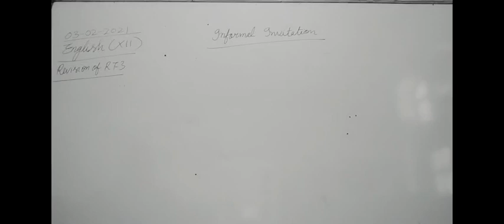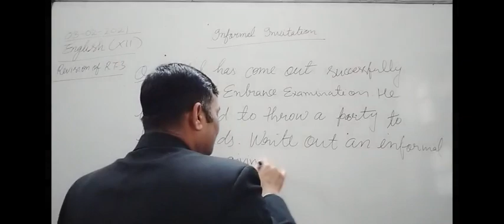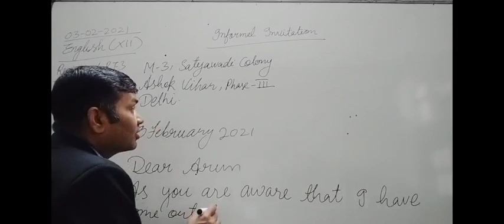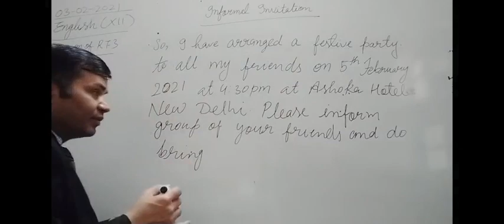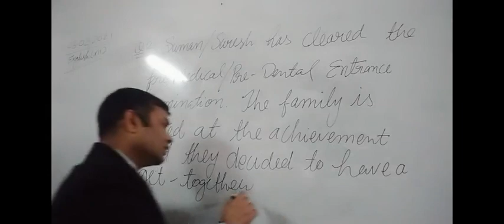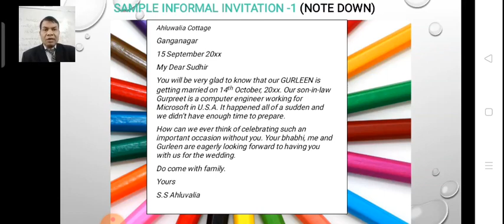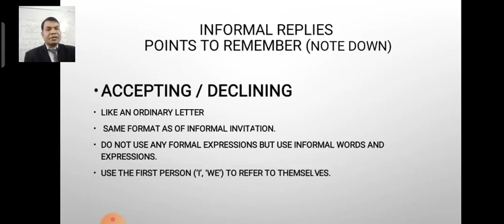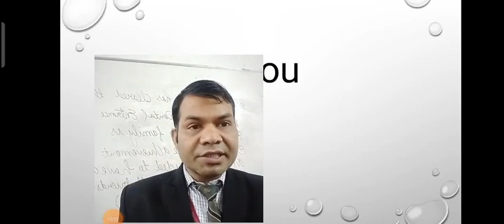CLASS XII ENGLISH 03-02-2021BY MR RAMA SHANKAR UPADHYAY REVISION OF RT III